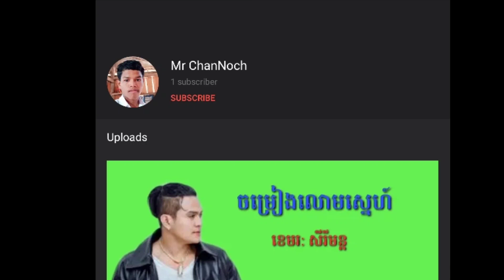យល់ដឹងពីក្បួនគ្រូ PSG , Thomas Tuchel ( Preuss )